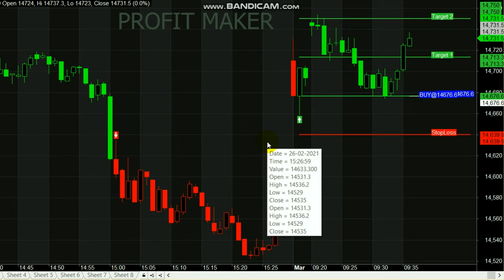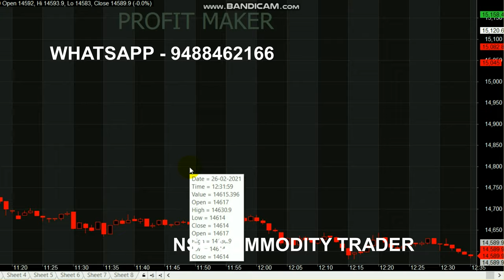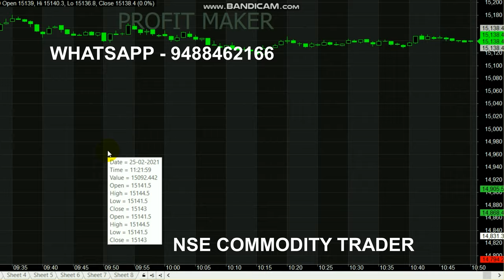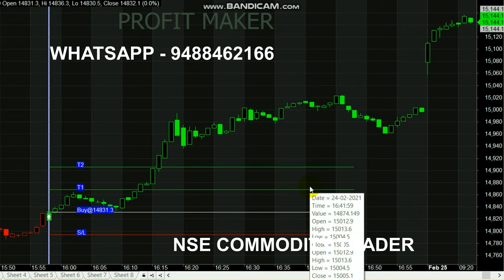Nifty Live Trading Tips || 30 Point Profit in One Entry || Nifty Day Trading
Start your Trading by Register here - Free Level